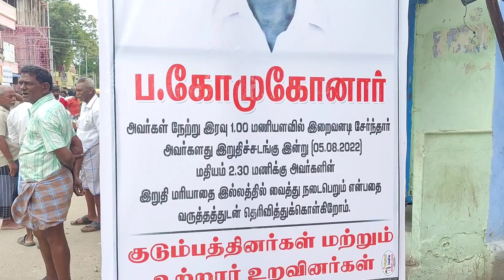நெல்லை டவுண் யாதவர் நகரில் எங்கள் நிகழ்ச்சி மாரியப்பன் ஆட்டம் மேளம் திருநெல்வேலி 8754307500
mariappan_oppari_songs_in _tamil